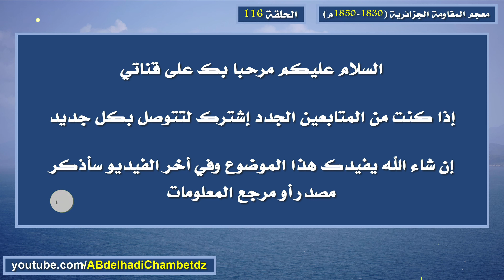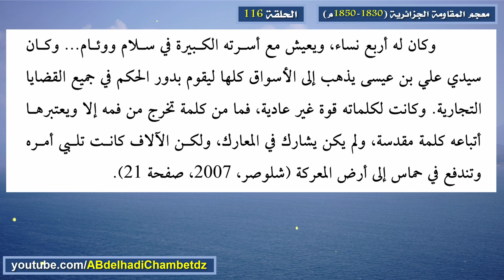تعريف بشخصية سيدي علي بن عيسى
الحلقة مئة وستة عشر من سلسلة معجم المقاومة الجزائرية (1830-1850م)  بعنوان تعريف بشخصية سيدي علي بن عيسى.

محتوى الحلقة:
00:00 عنوان الحلقة وترحيب
00:18 تعريف بشخصية سيدي علي بن عيسى
01:33 مرجع المعلومات